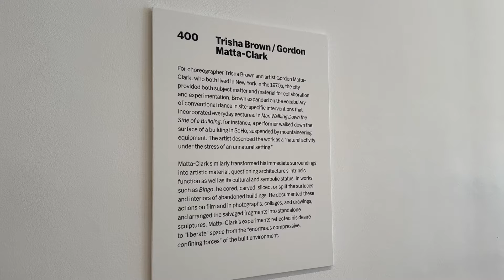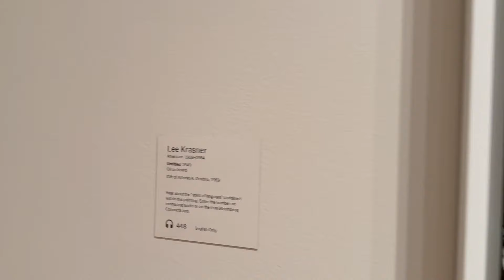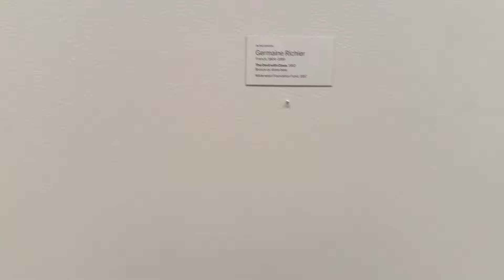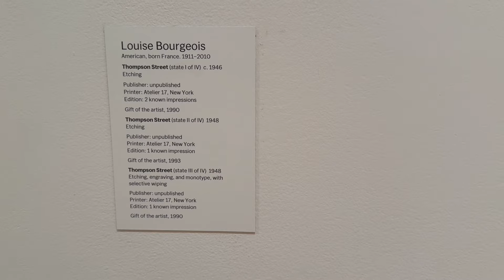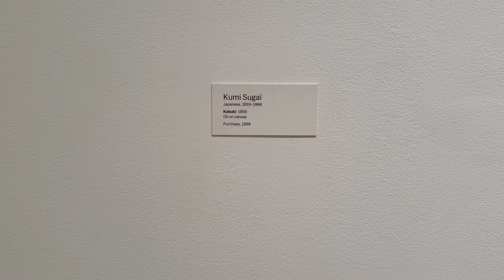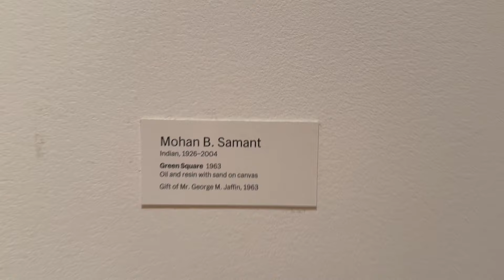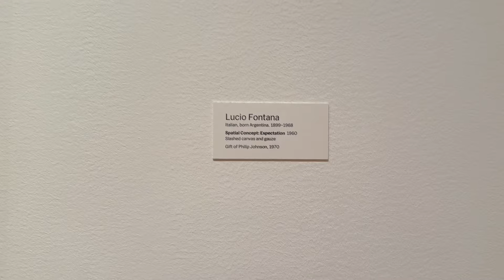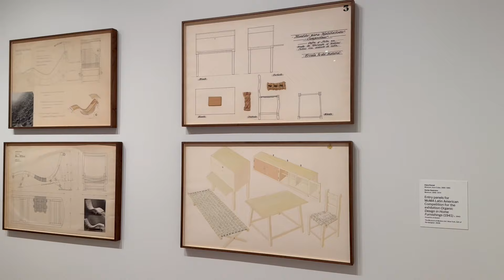ART MUSEUM Moma 1940-70 collection Mar 2024 ​@ARTNYC